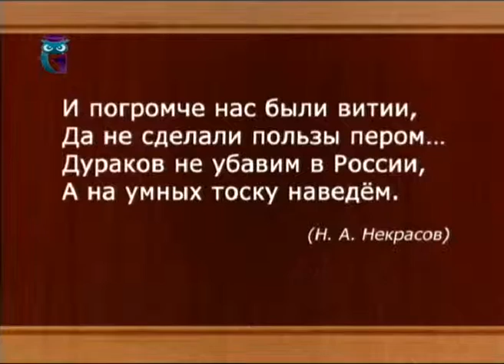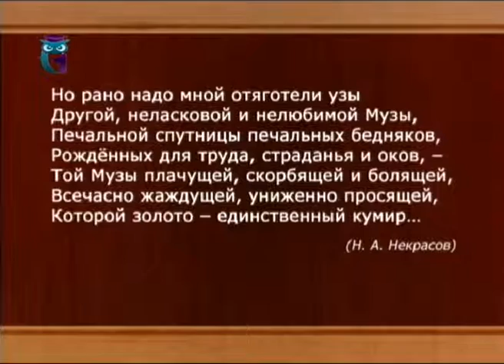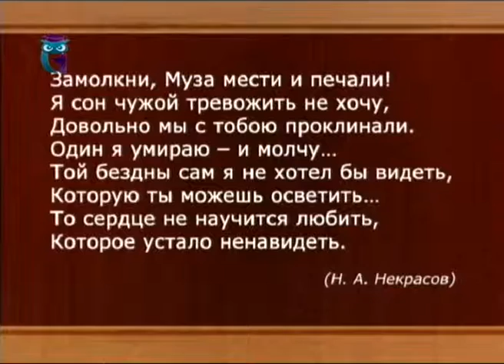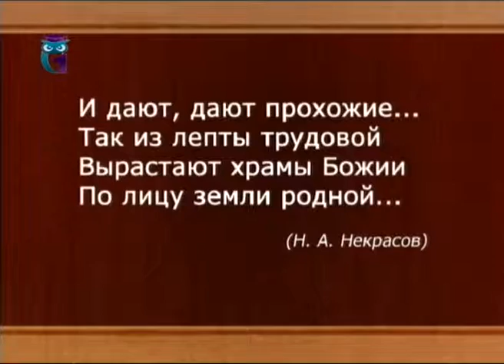Николай Некрасов. Передача 3. Основные мотивы лирики. Типичные образы лирических героев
Русская литература. Современная народность в творчестве Николая Некрасова. Ирина Шухаева. Образование для всех. Первый образовательный канал. Остальные передачи смотрите на